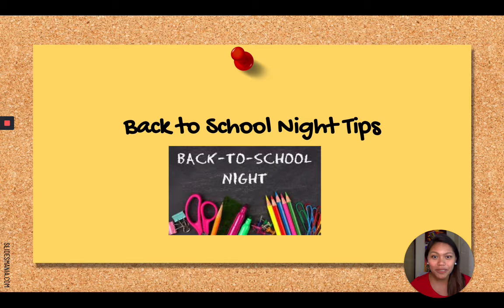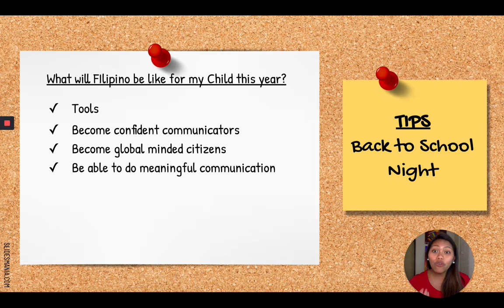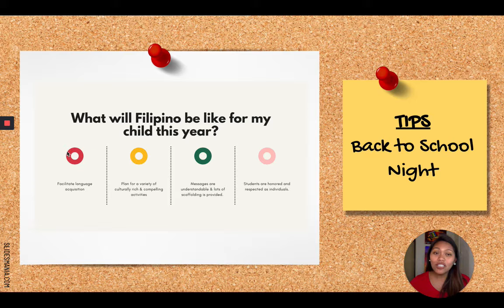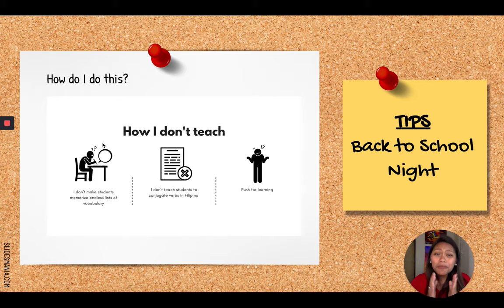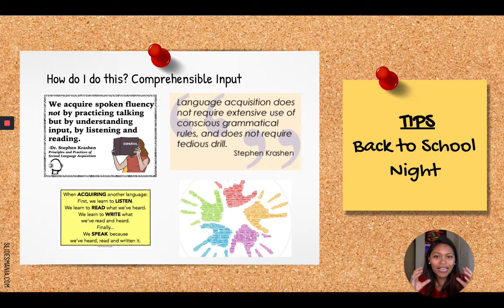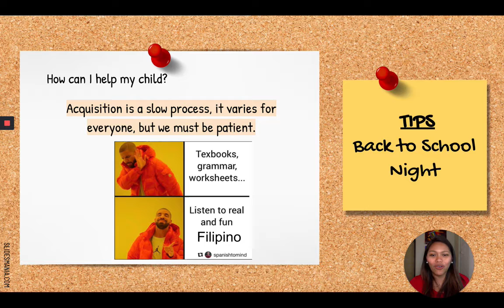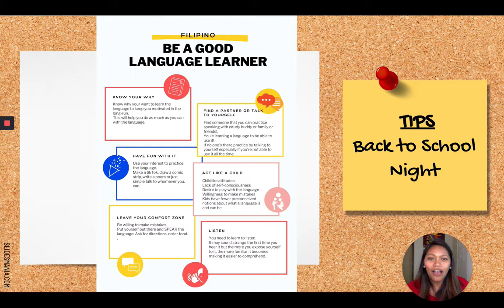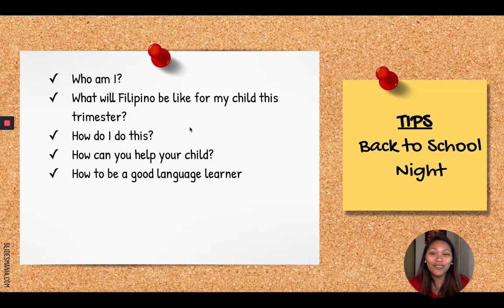BACK TO SCHOOL NIGHT IDEAS 2 | WHAT PARENTS WOULD LIKE TO KNOW | KAGURO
Hope you enjoyed these tips po!
Good luck with your back to school night. :)